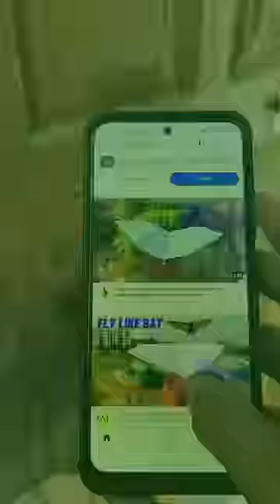Make Ultimate Paper plane - Win ₹50 😱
I win ₹50 for Ultimate Paper plane 😭💵